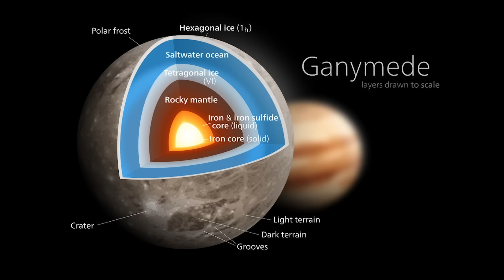Первые и единственные фотографии Титана, крупнейшей луны Сатурна - Что мы обнаружили?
В бескрайних просторах космоса каждое небесное тело хранит свои секреты. Один из самых увлекательных среди них - Титан, самая большая луна Сатурна. На протяжении десятилетий астрономы и учёные пытались разгадать тайны Титана, и теперь мы наконец-то получили первые чёткие изображения этого внушающего благоговение мира. Что же открыли эти изображения? Есть ли там признаки жизни? Или свидетельства геологической активности, которые могут перевернуть наши представления о лунах и планетах?
Присоединяйся к нам, ведь мы отправляемся в уникальное путешествие-открытие к Титану и показываем тебе самые последние снимки!